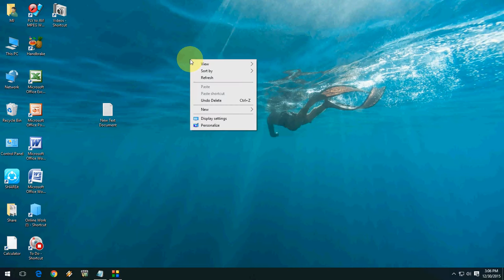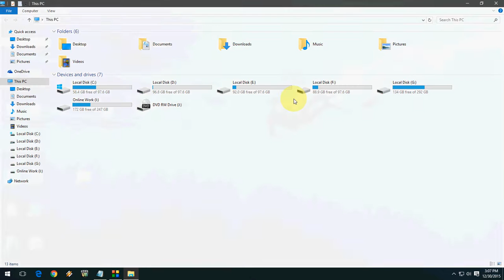Shortcut key to Open This PC in Windows 10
Create shortcut key to open This PC in Windows 10